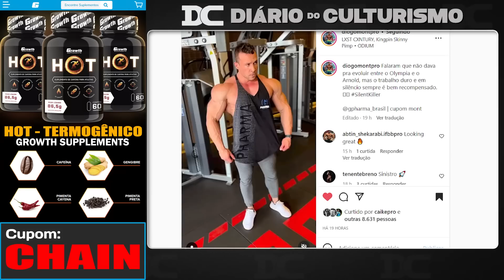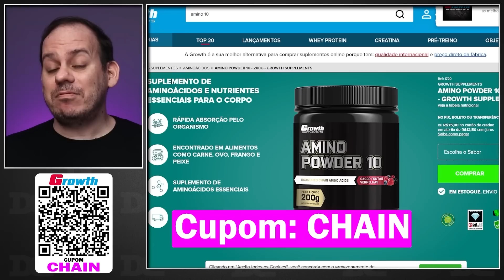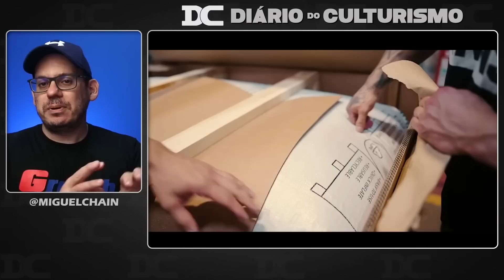Cariani revela planos para início do ano + Rude e ramon gravam juntos + Diogo Montenegro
Content:
00:00 - Diogo Montenegro
01:38 - Growth
02:24 - REnato Cariani
04:15 - Rudeboy, Ramon e Ed Palmeira
08:06 - Dark House